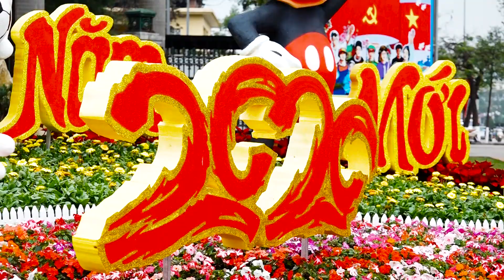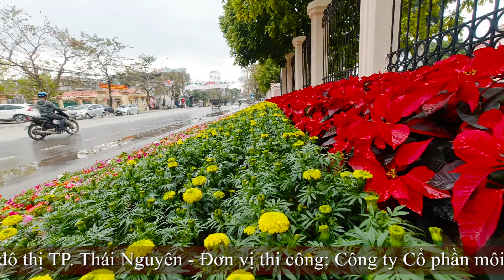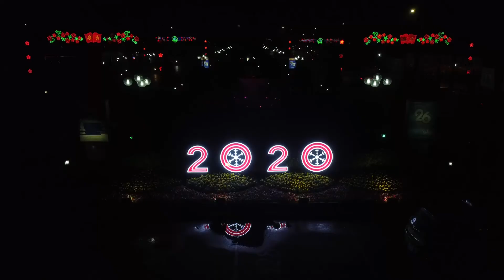CLIP MAN LED PHUC VU TET 2020